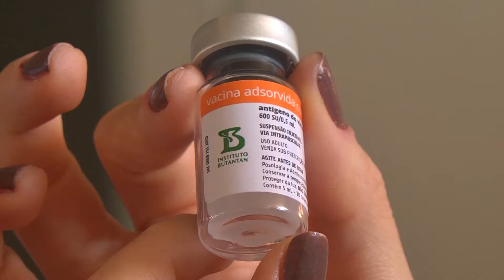VACINAÇÃO 19 ANOS PATOS DE MINAS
Cerca de 1500 jovens com 19 anos completos devem ser vacinados contra a Covid-19 em Patos de Minas.